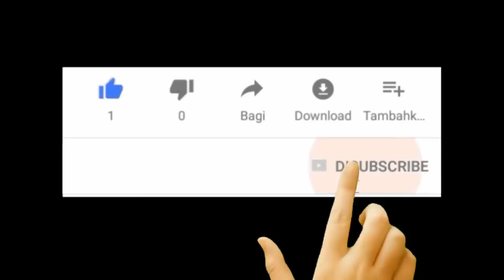PARTAI HEBAT HIKARU NAKAMURA | MC Invitational 2020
Hi Sahabat CTI :) Salam Pecinta Catur, Salam Gens Una Sumus 'Kita Satu keluarga'

Berikut permainan menarik yaitu partai hebat Hikaru Nakamura mengalahkan Anish Giri . Penasaran bagaimana Permainannya?
Selamat manyimak :)

Berikut Partainya ! Hikaru Nakamura vs Anish Giri 2020

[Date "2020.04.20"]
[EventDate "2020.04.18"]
[Round "2.1"]
[Result "1-0"]
[White "Hikaru Nakamura"]
[Black "Anish Giri"]
[ECO "E60"]
[WhiteElo "2736"]
[BlackElo "2764"]
[PlyCount "83"]

1. d4 Nf6 2. c4 g6 3. Nf3 Bg7 4. e3 O-O 5. Be2 c5 6. d5 d6
7. O-O e6 8. Nc3 exd5 9. cxd5 Bg4 10. Nd2 Bxe2 11. Qxe2 Na6
12. Rd1 Re8 13. Nc4 Ne4 14. Nxe4 Rxe4 15. a4 Nc7 16. Bd2 Qd7
17. Qd3 f5 18. Bc3 Rd8 19. f3 Ree8 20. Be1 Qe7 21. Bg3 Bf6
22. Rac1 b6 23. Be1 Bg5 24. Bd2 Bf6 25. b4 Qd7 26. b5 Qf7
27. Be1 Qe7 28. Rb1 f4 29. e4 Bd4+ 30. Kh1 Rb8 31. Bc3 Bxc3
32. Qxc3 Qf8 33. a5 bxa5 34. Qxa5 Rb7 35. e5 dxe5 36. d6 Na8
37. Nxe5 Nb6 38. d7 Rd8 39. Rd2 Qf5 40. Re1 Kg7 41. Qc3 Qxd7
42. Nxd7+ 1-0

Diakhir Permainan Ada sesi puzzle selamat menjawab melalui kolom komentar ya :)